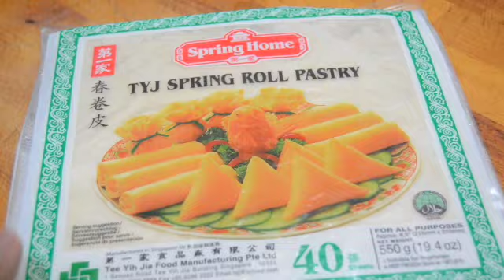Rollitos De Primavera | Rollitos de Verduras | Lumpiang Gulay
ingredients

1/2 kilo carrots /zanahoria
1/2 kilo Green Beans / judias verde
300 grams Soja germinada /Bean Sprout
salt / sal
Pepper / pimienta
olive oil
3 dientes de ajo / 3 cloves of garlic
1 cebolla grande / 1 big onion
spring roll
agua para selear